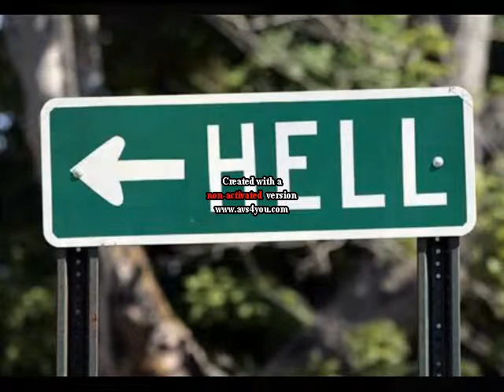Don't wait til its to LATE!!!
DON'T WAIT TIL ITS TO LATE! IF YOU ARE NOT SURE THAT YOU ARE SAVED AND YOU WOULD LIKE TO BE SAVED CHECK OUT THIS ONE!